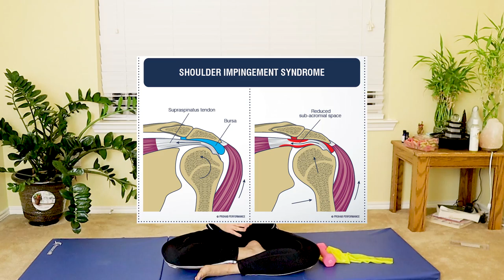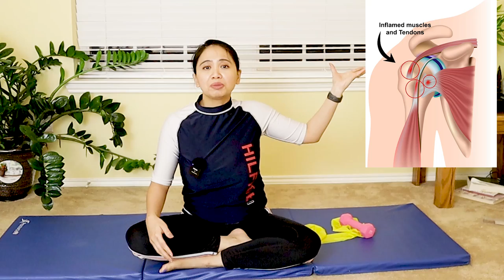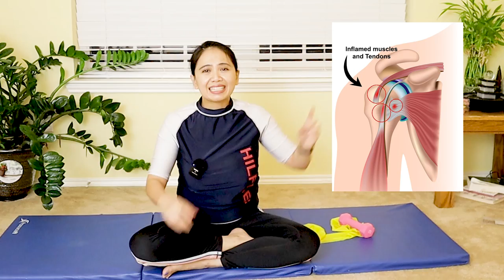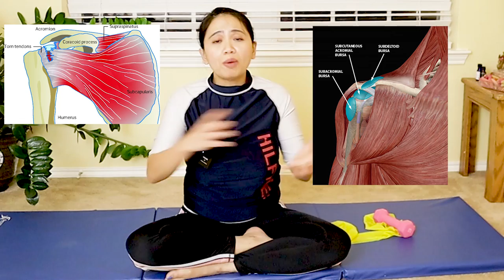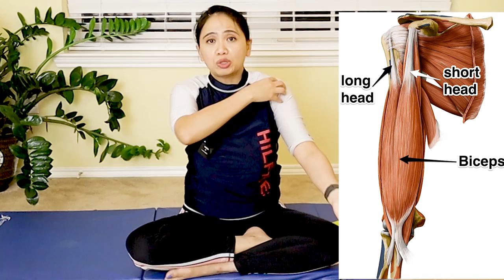Shoulder Impingement Syndrome Pilates Physical Therapy Yoga Flow Elastic band Dumbbell Fix!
Shoulder impingement syndrome is a common cause of shoulder pain. Let me guide you with this 4th progression

Do you find this too difficult?

Let me guide you

Here is  the previous videos that you can add with this program

It occurs when there is impingement of tendons or bursa in the shoulder from bones of the shoulder. Overhead activity of the shoulder, especially repeated activity, is a risk factor for shoulder impingement syndrome. Examples include: painting, lifting, swimming, tennis, and other overhead sports. Other risk factors include bone and joint abnormalities.

With impingement syndrome, pain is persistent and affects everyday activities. Motions such as reaching up behind the back or reaching up overhead to put on a coat or blouse, for example, may cause pain.

Over time, impingement syndrome can lead to inflammation of the rotator cuff tendons (tendinitis) and bursa (bursitis). If not treated appropriately, the rotator cuff tendons can start to thin and tear.

What Are the Symptoms of Shoulder Impingement Syndrome?
The typical symptoms of impingement syndrome include difficulty reaching up behind the back, pain with overhead use of the arm and weakness of shoulder muscles.

If tendons are injured for a long period of time, the tendon can actually tear in two, resulting in a rotator cuff tear. This causes significant weakness and may make it difficult for the person to elevate their arm. Some people can have rupture of their biceps muscle as part of this continuing impingement process.

The medicines are usually given for six to eight weeks since it often takes that long to fully treat the problem. You should do this under the care of a doctor because these medications can cause stomach irritation and bleeding.

In addition to taking medications, daily stretching in a warm shower will help. You should work to reach your thumb up and behind your back. Avoid repetitive activities with your injured arm, particularly activities where the elbow would move above shoulder level. Your doctor may refer you to a physical therapist who can demonstrate the exercises most effective in strengthening and stretching the shoulder muscles.

If symptoms persist or if significant weakness is present, then your doctor may perform an ultrasound, MRI, or arthrogram to rule out a rotator cuff tear. If the cuff is torn, surgery may be necessary to repair it.

The vast majority of people who have impingement syndrome are successfully treated with medication, stretching exercises, and temporary avoidance of repetitive overhead activity until the condition settles down.

Please leave a comment for any specific question with this video.
My Social accounts:

I am a physical therapist with more than 17 years of experience and certified in Pilates for at least 14 years, Implementing all my skills and knowledge of helping my patients recover from injuries using a very low impact and highly effective strengthening.
Annie Pilates Physical therapist , recommend you consult with a physician before starting any exercise program. The exercises give here are not meant to treat, diagnose medical condition. Please stop if you have any increasing pain or discomfort.  You understand that any physical activity can pose a risk and this channel you assume all risk and injury, you are voluntarily participating in these activities, assume all risk of injury to yourself.t meant to treat, diagnose medical condition. Please stop if you have any increasing pain or discomfort.  You understand that any physical activity can pose a risk and this channel you assume all risk and injury, you are voluntarily participating in these activities, assume all risk of injury to yourself.